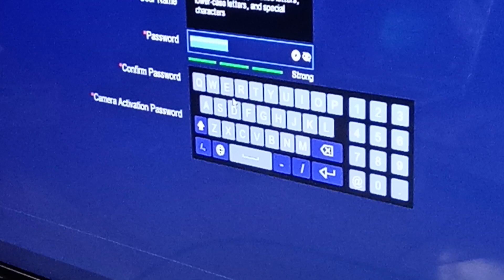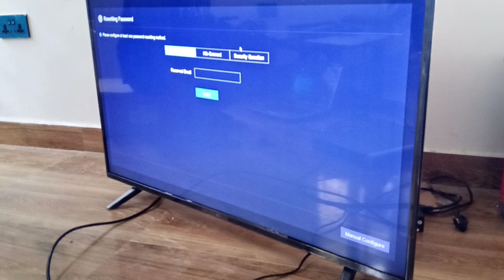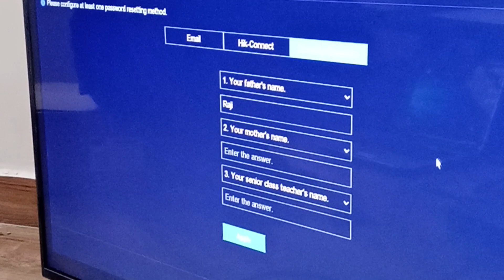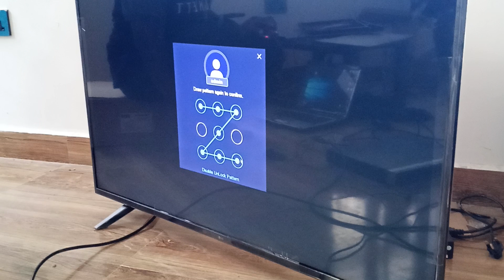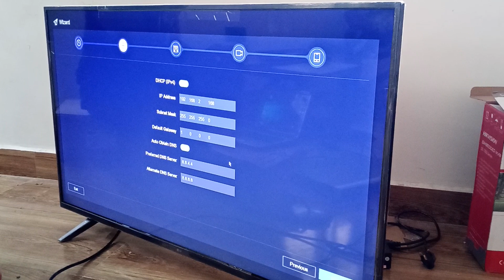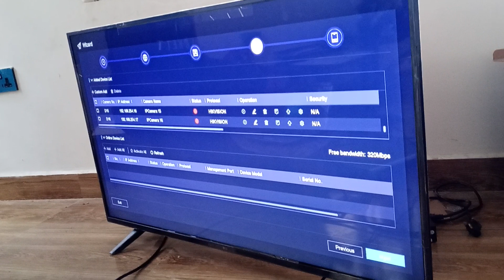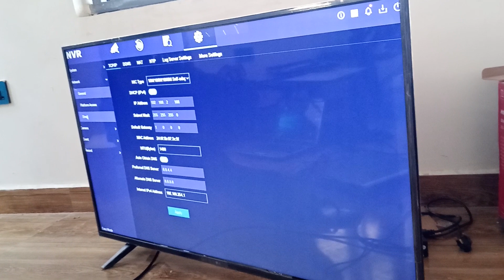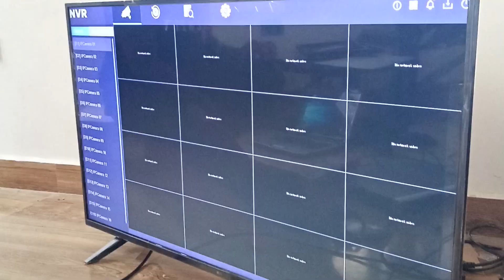Hikvision NVR configuration